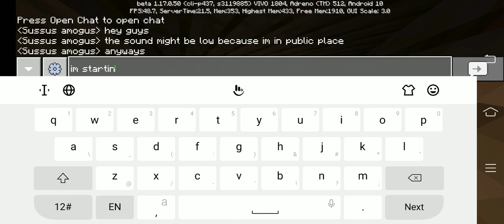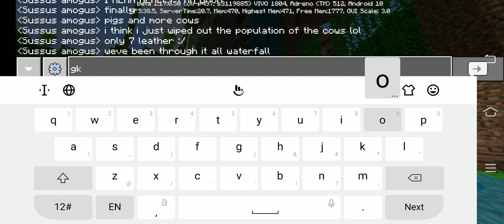mcpe lets play(ep 6)